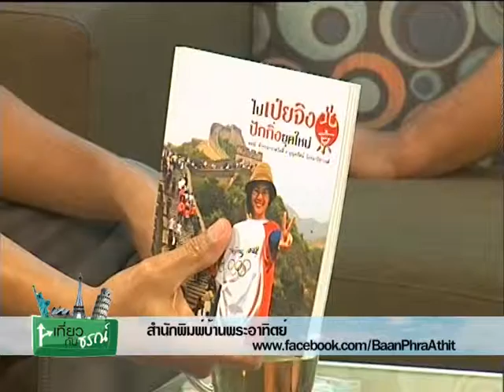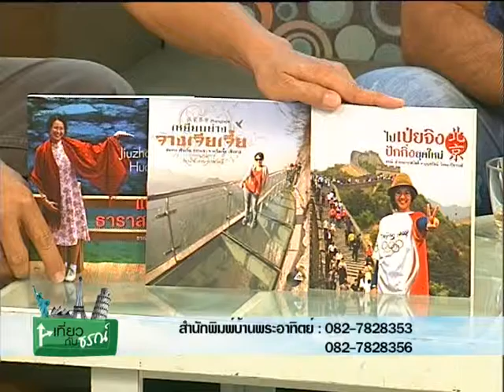เที่ยวกับธรณ์ 14/3/9 เที่ยวเมืองจีน #6 b1